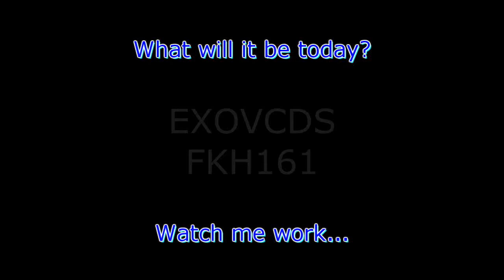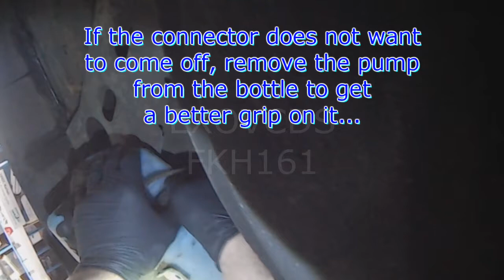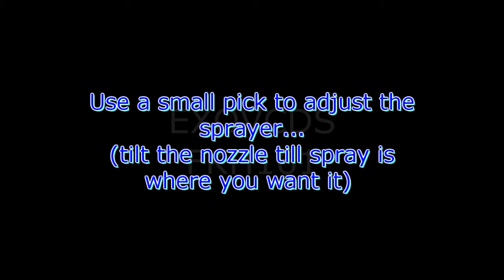VW T3: Vanagon front Wipers & Washer not working?